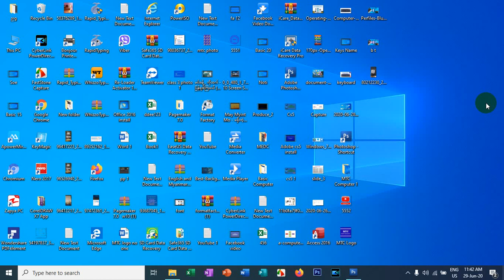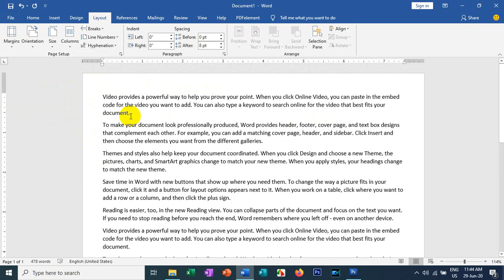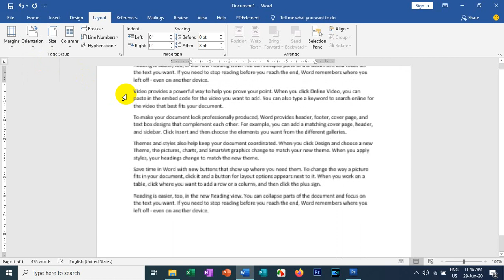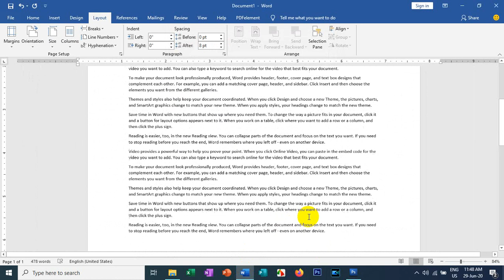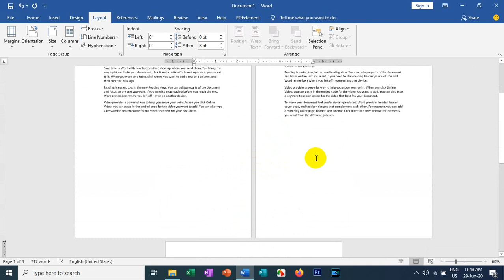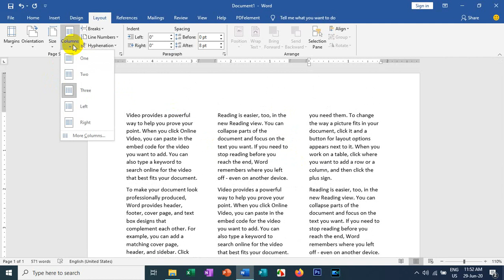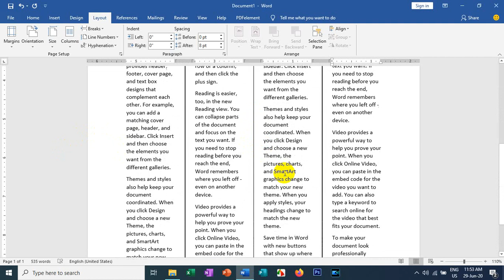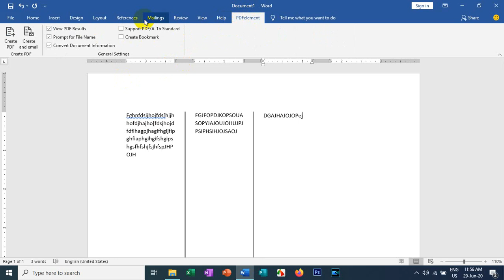ကွန်ပျူတာ အခြေခံ သင်ခန်းစာ (38) Computer Basic lesson (38)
အားလုံးပဲ အဆင်ပြေကြပါစေ ခင်ဗျာ။
ကွန်ပျူတာ အခြေခံ👇👇👇

မင်္ဂလာရှိသော နေ့ရက်လေး ဖြစ်ပါစေ။